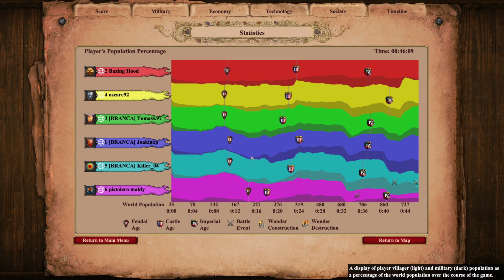CHAMPIONS LEAGUE 3v3 Losers Round 2 (Arabia)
Komentirao: Getafix

Ako želite donirati za povećanje nagrade turnira, možete to napraviti ovdje